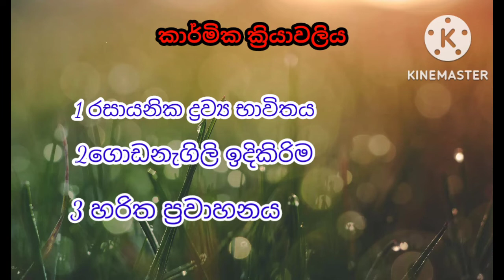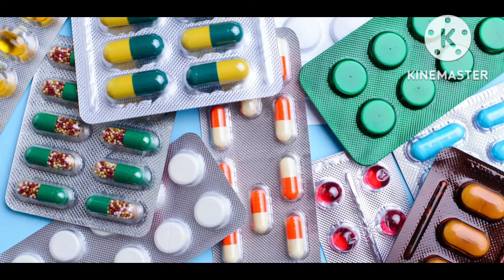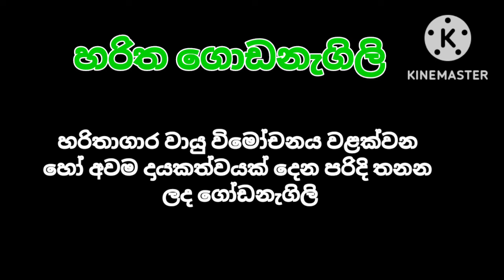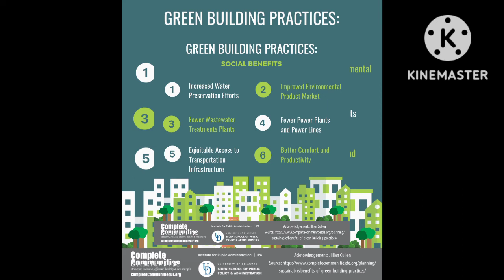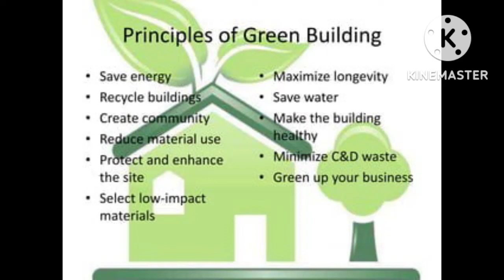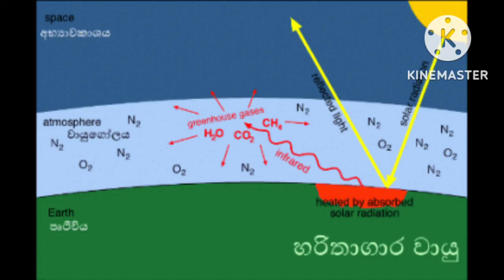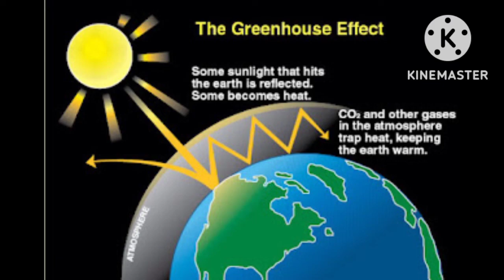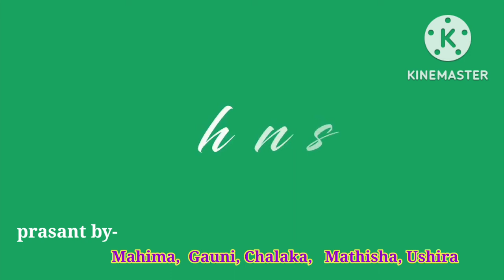9 වසර science කාර්මික පරිසරය